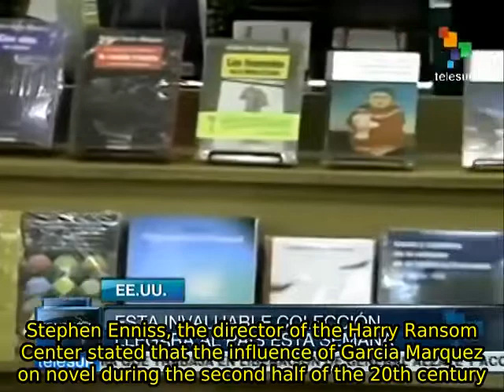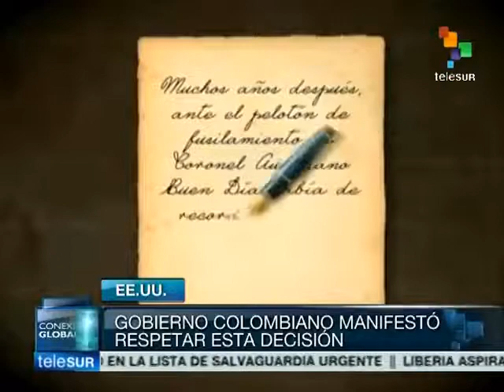University of Texas acquires Gabriel Garcia Marquez archives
The University of Texas has acquired the personal archives of Nobel Literature Prize winner Gabriel Garcia Marquez. The collection includes original manuscripts, correspondences, drafts, photo albums and newspaper clippings that were collected over the course of more than half a century by the famous Colombian writer. teleSUR